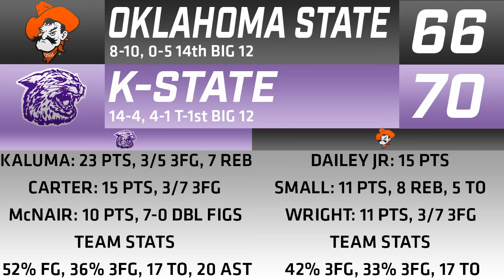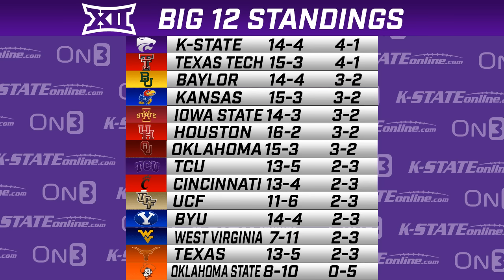KSO Sunday Show: Is Kansas State a real contender in the Big 12?